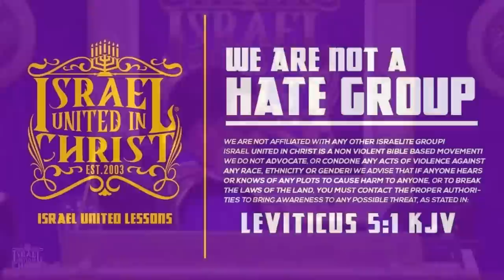THE WAR ROOM